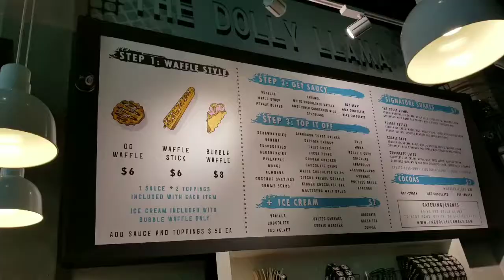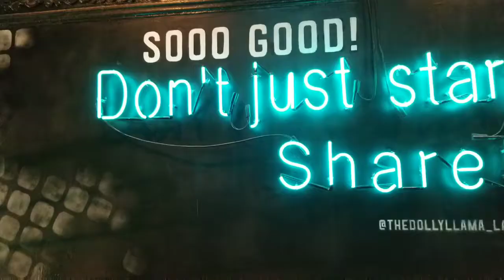The Dolly Llama in Downtown LA | CouchPotatoCook.com